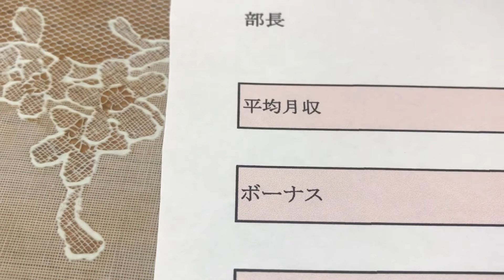給与明細 第一生命の部長の凄まじすぎる予測給料 (2022